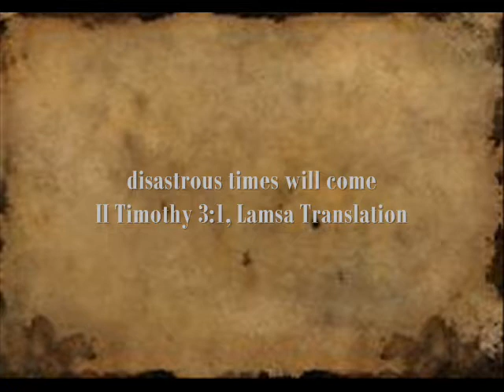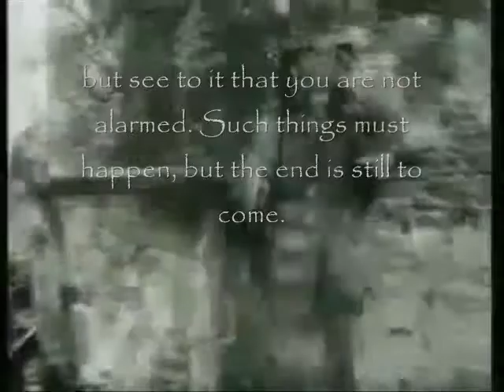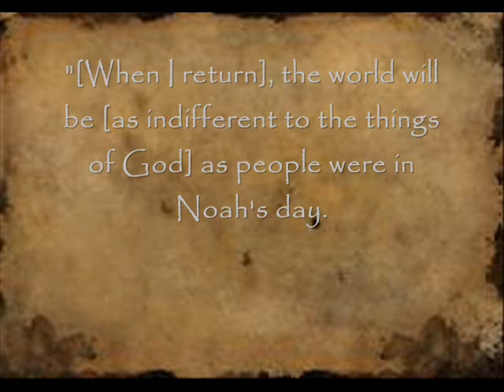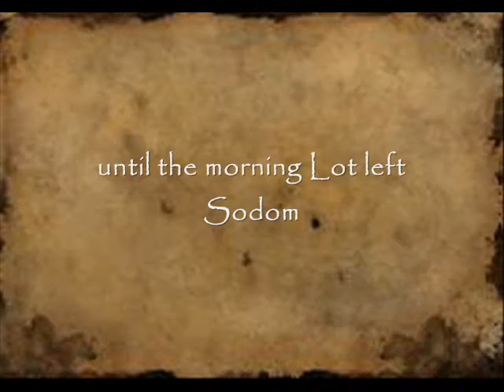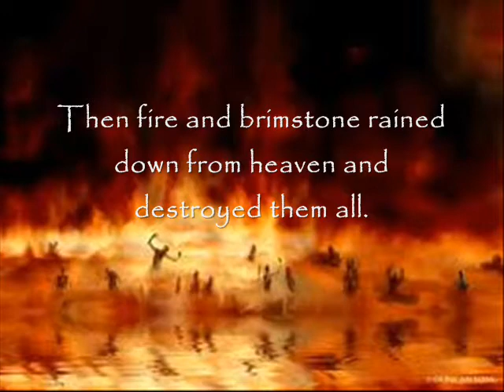End of the World will be 'business as usual'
The Savior gave a preview of what condition He would find the people of this world in when He returns: they would be preoccupied with their earthly concerns, just like the people during the time of Noah before the great flood, and during Lot's days before Sodom and Gomorah were destroyed. The Lord testified that the people would be indifferent to the things of God - or spiritual things - and be consumed with material concerns. In short, materialism will pervade the lives of men up to the day of Judgment.

source: PASUGO

The sound of the Last trumpet
The second coming of Jesus Christ
which is also the day of Judgment

"In a moment, in the twinkling of an eye, at the last trumpet. For the trumpet will sound, and the dead will be raised incorruptible and we shall be change"
I Cor. 15:52
John 5:28-29

Sad to say, humanity consistently blames God for the various maladies and sufferings in the world. But the real responsibility lies squarely on man for "breaking God's laws and by violating the covenant he made to last forever. So God has pronounced a curse on the earth. It's people are paying for what they have done" (Isa. 24:5-6, TEV). It will be foolhardly for men to ignore God's warnings through the prophets, the apostles, and Jesus Himself, for He made it clear that in the last days, "there will be terrible earthquakes, famines, and plaques everywhere; there will be strange and terrifying things coming from the sky...There will be strange things happening to the sun, the moon, and the stars. On earth whole countries will be despair, afraid of the roar of the sea and the raging tides. People will faint from fear as they wait for what is coming over the whole earth, for the power in space will be driven from their courses. Then the Son of Man will appear, coming in a cloud with great power and glory" (Luke 21:11, 25-27, TEV ). The destructive earthquakes hitting various places, the poverty that afflicts more than a third of the world's population, the volcanic eruptions,  the violent storms spawned by the high seas, the hardships and rise of criminality are biblical signs giving God's warning that the end of the world is coming very near. People will shudder in fear for what is happening over the whole earth but our Lord Jesus Christ had assured the members of his Church by saying "when these things begin to happen, stand up and raise your heads, because your salvation is near" (Luke 21:28, Ibid.).